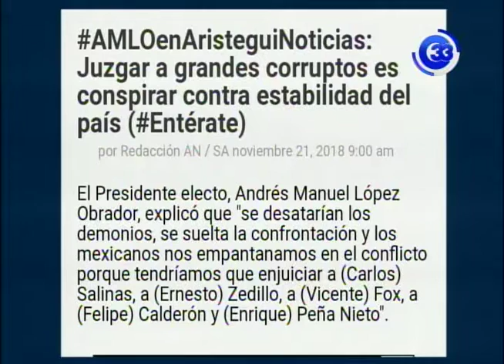Elección de magistrados y proceso de elección fiscal 21 11 2018